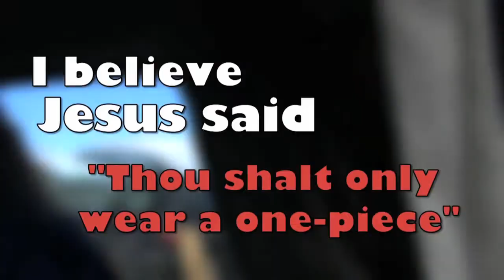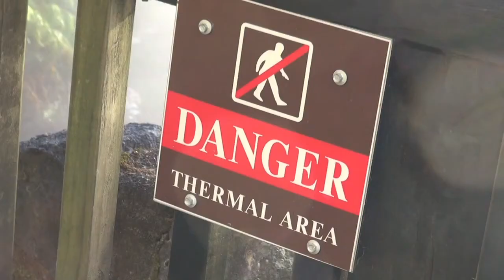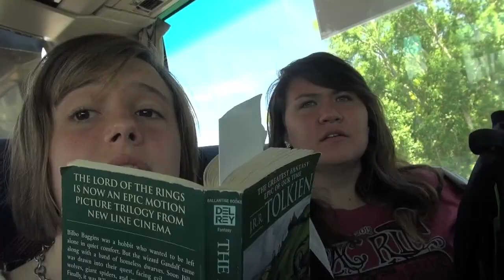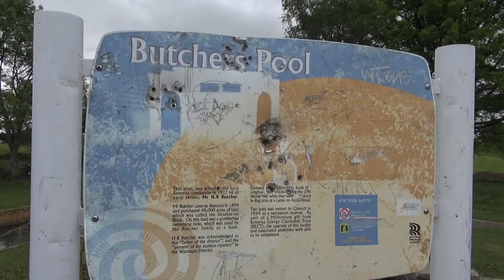PAC RIM: Bloopers [100% New Zealand Made]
The bloopers and extra scenes from two weeks in New Zealand on PAC RIM. From Auckland to the Maori village, there were so many funny moments I had to make a whole extra video.